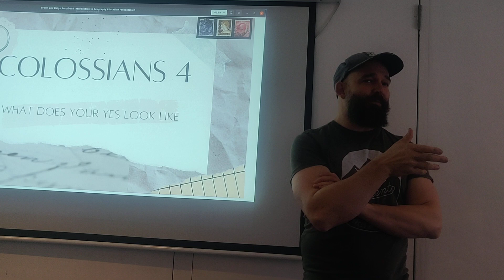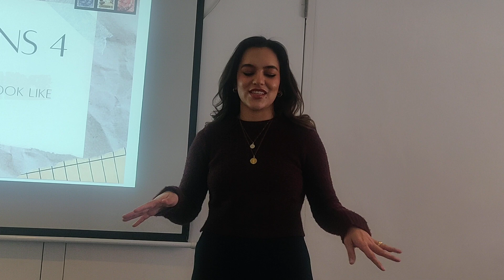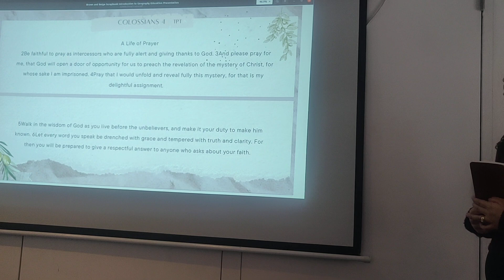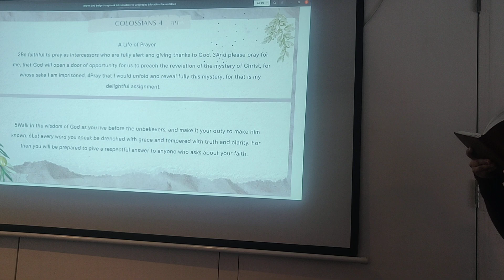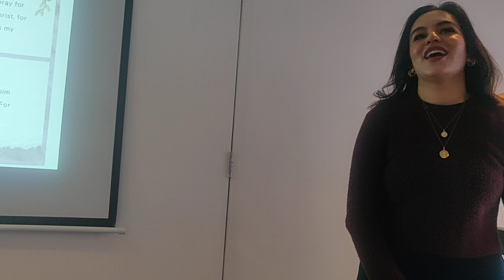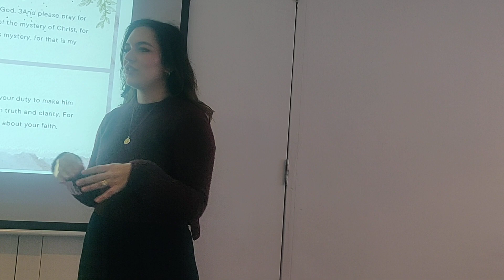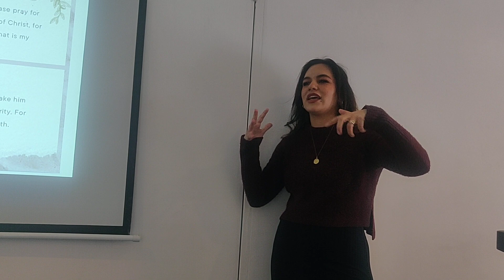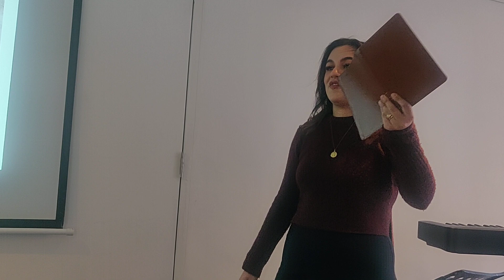LoveBristol Sunday Church 19th March 2023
Karina finishes the Colossians series. Colossians chapter 4